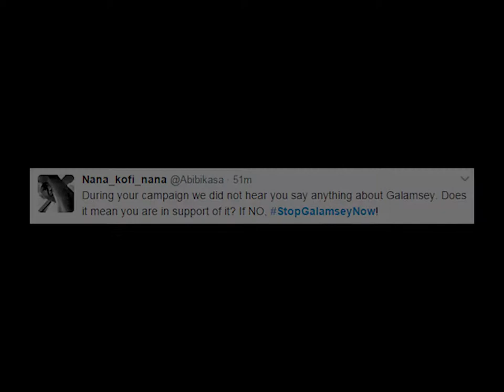Galamsey Awareness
An awareness video to fight Galamsey for the betterment of Mother Ghana. Let your voices be heard, use the hastag